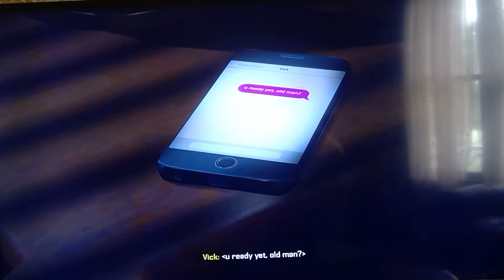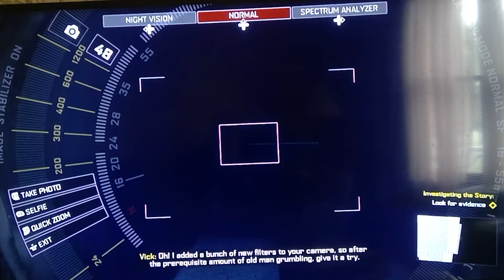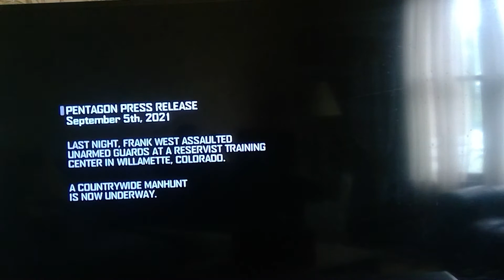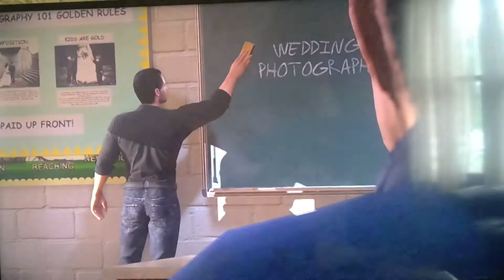Let's Play Dead Rising 4 Part 1: A Fall From Grace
Don't you just hate those moments when you're trying to investigate some suspicious activity involving a secretive group and their project involving zombies, only for things to go south when the reckless actions of a student gets you into the route of infamy and you're forced to go underground? That and you get dragged back in to uncover the truth of a conspiracy that's trying to be covered up?

Well that's this game's story in a nutshell.

(Also, I'm not exaggerating when I said that before this channel's existence, I kind of predicted that "Dead Rising 4" might happen, but I was wrong about the protagonist and the game's story... That prediction can be found in the comments of this image

Just scroll down until you find the mention of "Dead Rising 4" . Yes, believe it or not, that used to be the name I went under back in 2014 before I came and went from DeviantArt before finally sticking around with the "Jacyrium" name. )

Anyways, in this episode: We start off the game and go through the first part of the new mall that replaced the old mall.